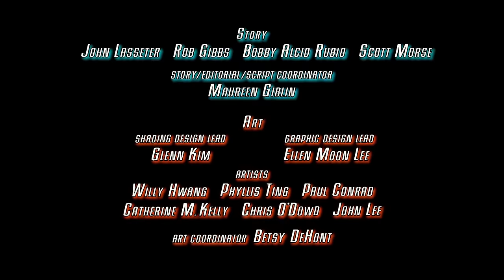Verdanimációk: Tokió Matu-szan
Matuka az utcaversenyek királya volt Tokióban!

Többre vagy kiváncsi? Látogass el a oldalra!